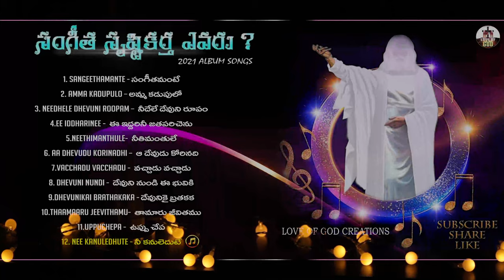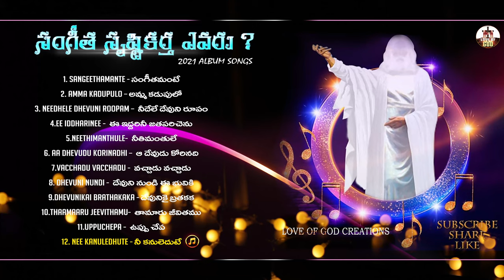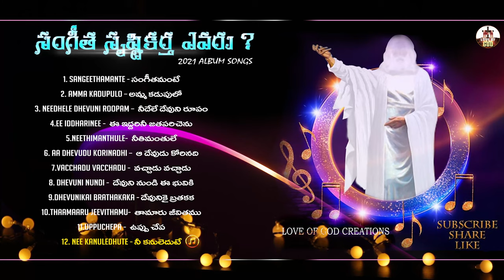సంగీత సృష్టికర్త || Sangeetha Srustikartha Evaru|| New Songs Jukebox| Latest Songs|love of god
►► ♫ Songs ♫ ◄◄
1. Sangeethamantey ► 00:00
2. Amma kadupulo ► 7:55
3. Needhele devuni roopam ► 12:50
4. Ee iddarini jathaparichenu ► 19:27
5. Neethimanthule padi mandi unnaa ► 24:27
6. Aa devudu korinadi ninne ► 29:33
7. Vacchaadu vacchaadu ► 34:50
8. Devuni nundi ee bhuviki ► 39:44
9. Devunikai brathakaka ► 45:19
10. Thaamaaru jeevithamu ► 50:08
11. Uppuchepa ► 55:10
12. Nee kanuledute ► 1:00:04

→ Download video songs by this links...

 • Amma Kadupulo Ful...